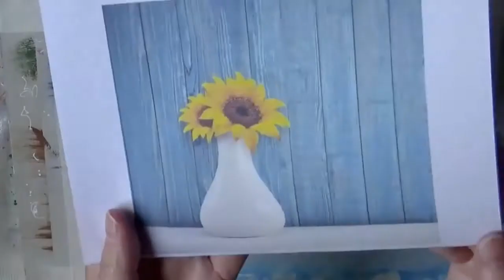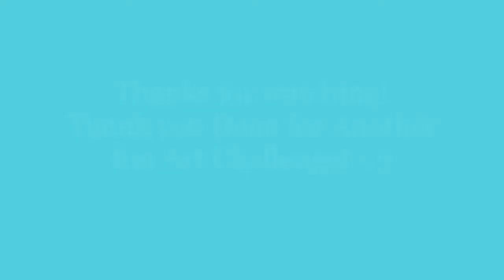YellowFlowerArtChallenge An easy acrylic painting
This is a collab with a lot of other different channels/artists, so keep on watching on the others videos! Just search YellowFlowerArtChallenge!

Materials used;

W&N Galeria Acrylic paint;
*  Red Ochre
*  Raw Umber

Liquitex HB Acrylic paint;
*  Titanium White
*  Neutral gray 5

LeFranc Bourgeois Paris Acrylic paint;
*  Cerulean blue Hue
*  Sahara yellow

*  Cad Yellow M Hue
*  Quinacridone Burnt Orange

POSCA pens

Tim Holtz stencils